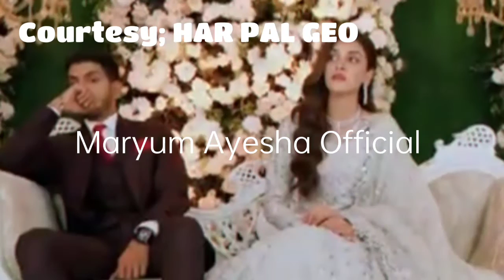Siyani Episode 11 Promo - Siyani Episode 11 Teaser - Maryum Ayesha Official Review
this video is about the drama serial of Siyani in which you can get the review through it